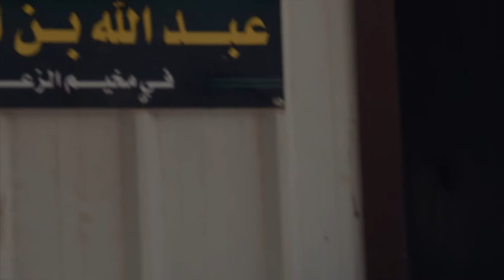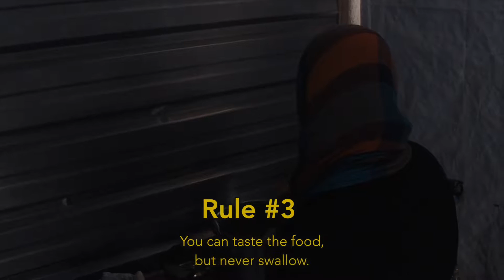INTRANSIT 6 Rules of Ramadan Fasting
During Ramadan, Muslims retain from eating, drinking, and smoking from the dawn to the dusk. Fasting is one of the most important custom for Muslims, though many people do know the detail of the fast. So, Mohammed Shawamreh, a director from IIN TRANSIT decided to visit an Imaam to ask questions about the fast.

Director: Mahammed Shwamreh
Camera Assistant: Younis Al Haraqy
Facilitating Director: Yuki Saito

Media Adviser: Tetsu Takeshita
Coordinator: Fares Qaraqeesh (Jordan)
Translator: Mohammad Basim Naji(Jordan), Arisa Nishida
Superviser: Cyril Cappai, Hada Sarhan